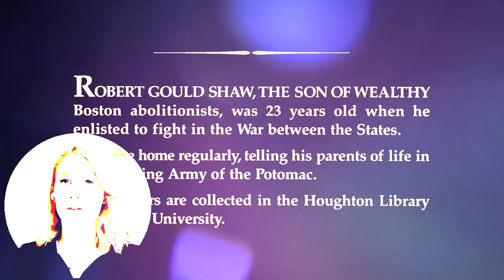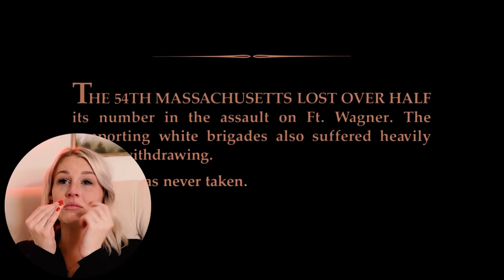GLORY (1989) | FIRST TIME WATCHING | MOVIE REACTION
Enjoy my reaction as watch Glory for the first time!

Sorry about the audio quality on this one, my mic cord was only partially plugged in, and by the end it was far enough out that it didn't get my outro! Hopefully you can still enjoy the reaction!

0:00 - Intro
2:02 - Reaction
31:07 - Review